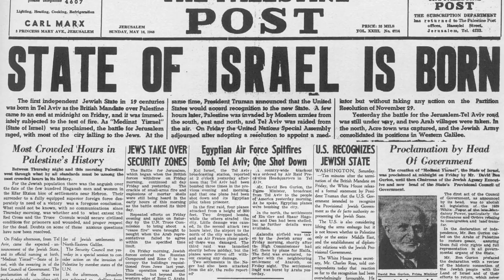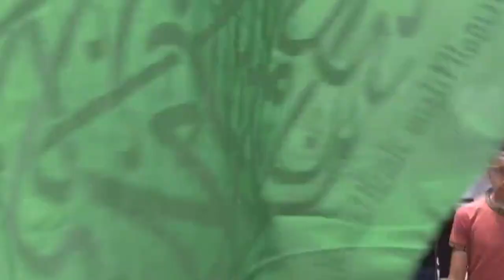No One Is Talking About What Really Happened in Israel | Apostle Gino Jennings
Israel's history has long been intertwined with divine narratives and divine presence. But what happens when the course of history takes a dramatic turn? Join us on a journey to uncover the profound changes and events that led some to question: 'Was God truly with Israel till this moment?' Explore the intricate tapestry of faith, politics, and destiny in a story that transcends borders and beliefs.

Explore the complex dynamics of the Israeli-Palestinian conflict, including the recent Hamas-led offensive against Israel. This video delves into the historical roots of the conflict, the role of various governing authorities in the Palestinian territories, and the impact of regional normalization trends on the Palestinian cause.

Discover the multifaceted views on Israel, from religious significance to political alliances and human rights concerns. The ongoing challenges and opportunities for peace are discussed, highlighting the importance of diplomatic efforts and evolving regional dynamics.